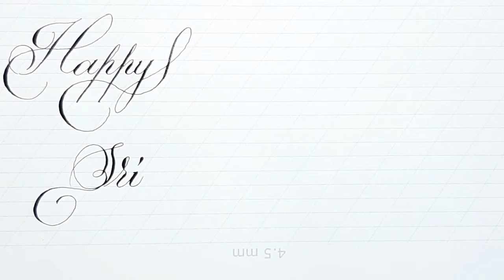Rama Navami wishes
Handwriting